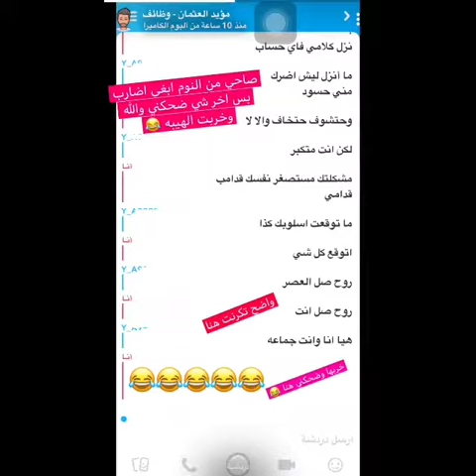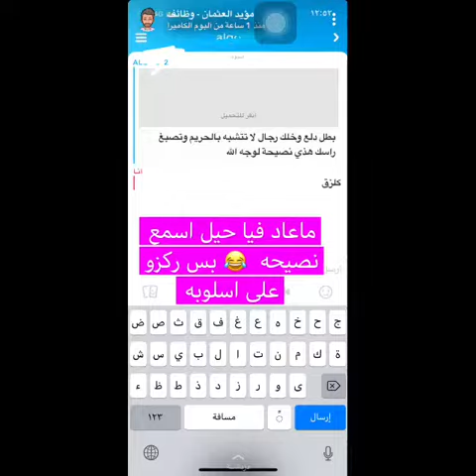يوميات - مؤيد العثمان +الاشاعه+الكوليكشن الجديد في2019